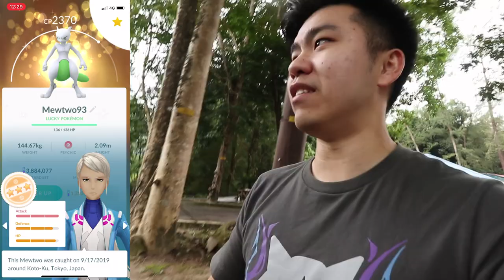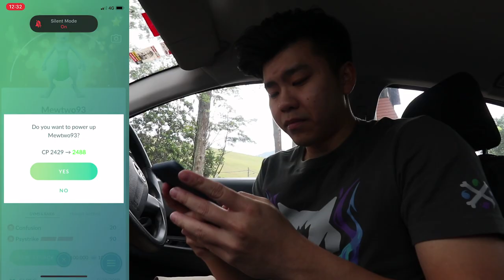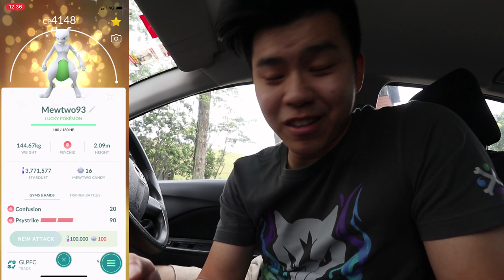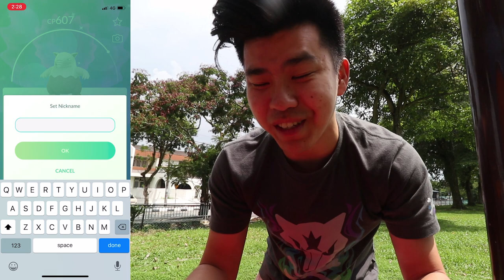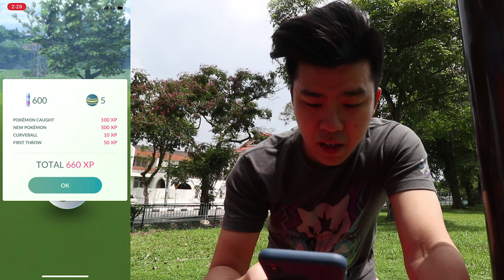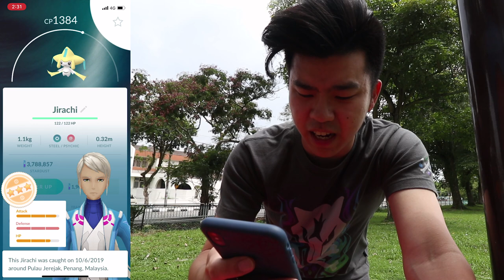SHINY MEWTWO IN EX RAID!? I FOUND A NEW SHINY POKEMON !! Completed Jirachi Research!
Today was definitely an experience with the new ex raid and a new shiny!